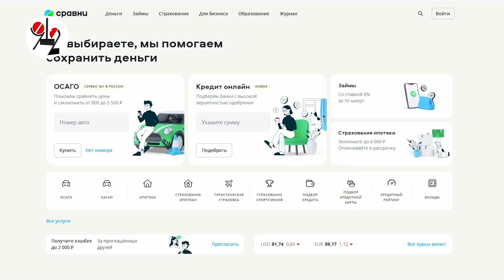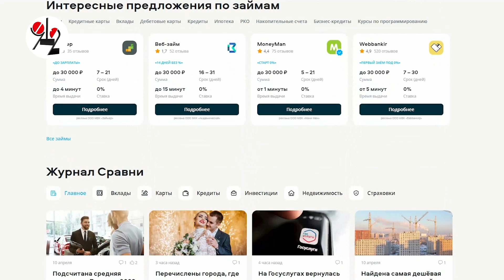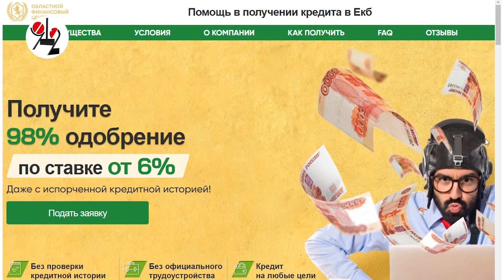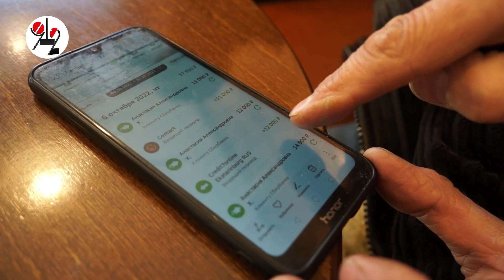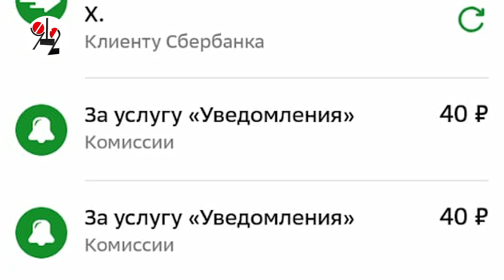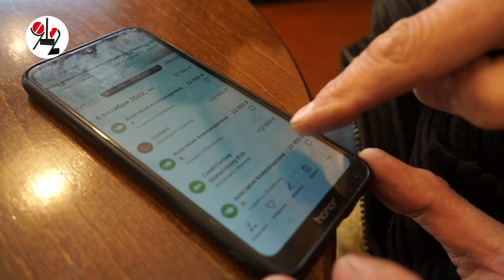Юристы-метросексуалы "раздели" работягу до портков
Первый сюжет из нового расследования ТАУ о деятельности в Екатеринбурге т.н. "Областного финансового центра". Жулики находят людей, нуждающихся в кредитах, и под разными предлогами начинают выдаивать у них деньги. В итоге заёмщик никакого кредита не получает, но погружается в долговую пропасть. Помочь семье Сёмик: 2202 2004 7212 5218 (сбер) Виктор Иванович С. Продолжение следует